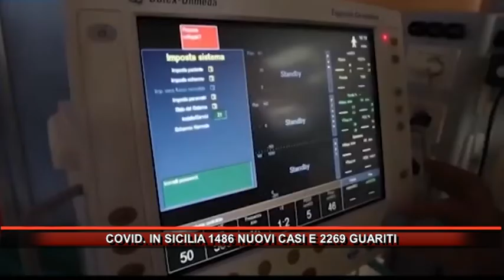COVID IN SICILIA 1486 NUOVI CASI E 2269 GUARITI